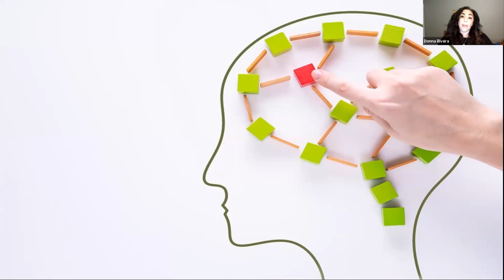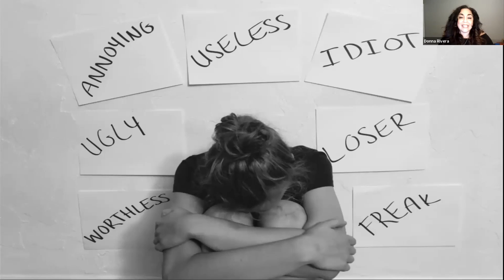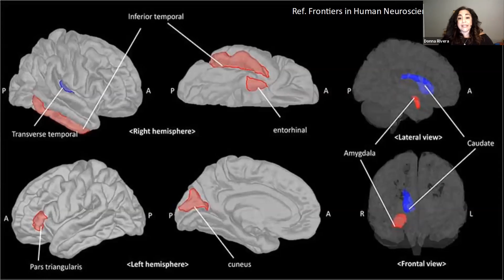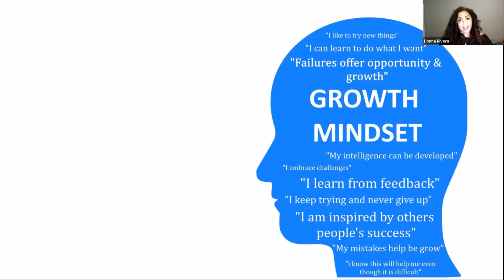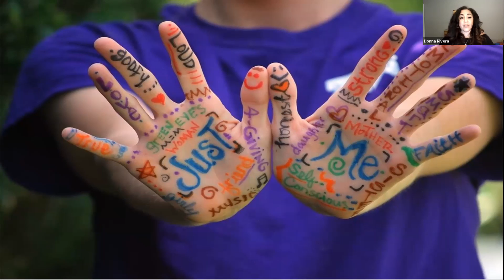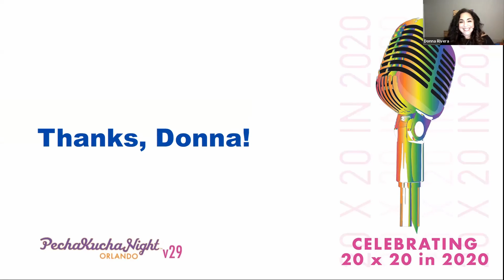Donna Rivera - PKN Orlando v29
What’s in a Word